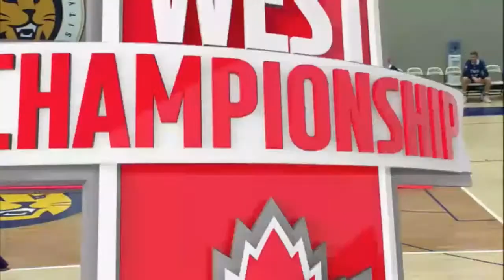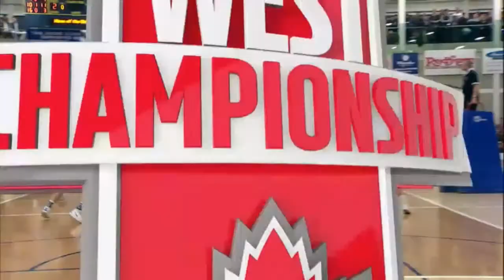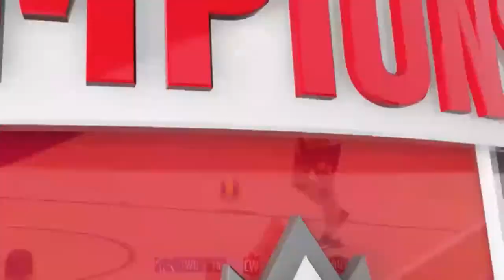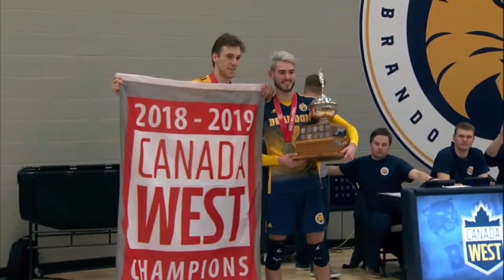Bobcat Flashback: 2019 Canada West Men's Volleyball Championship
The top two teams in the country squared off on March 8, 2019 in the first conference championship to be played at the BU Healthy Living Centre.